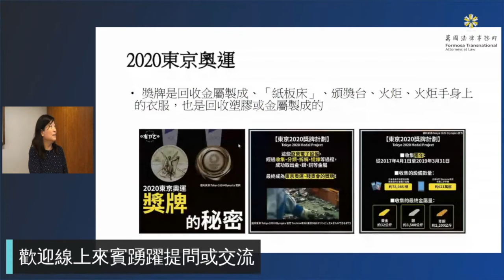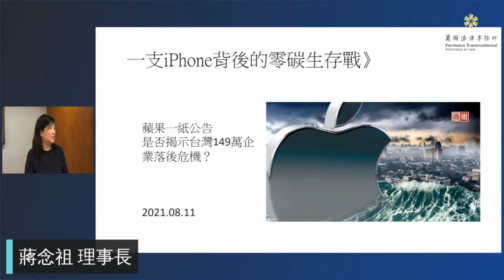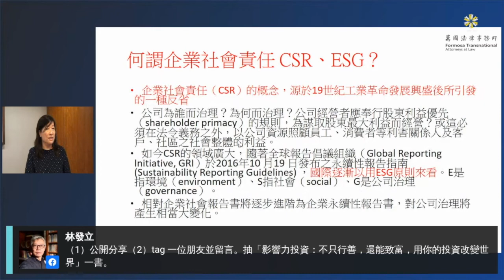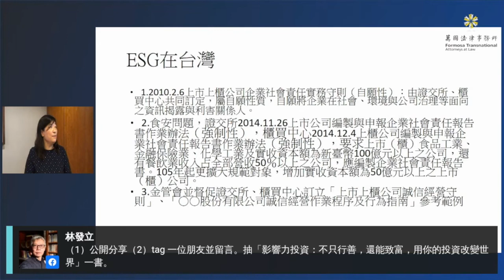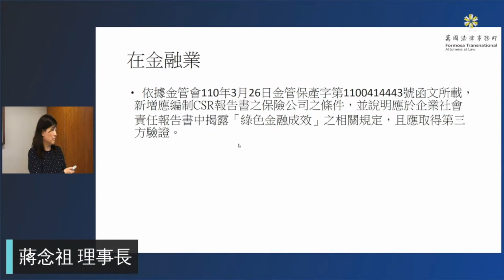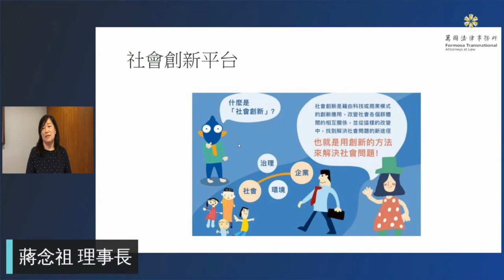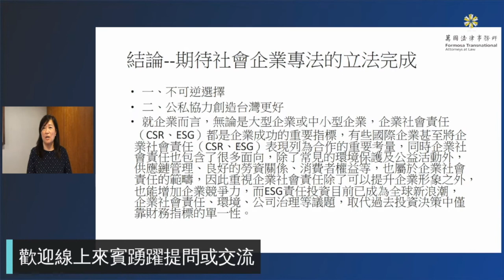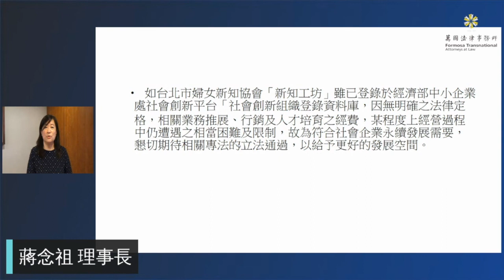企業社會責任在台灣(蔣念祖理事長) ep.5/8